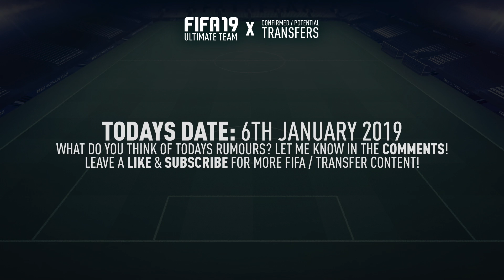JANUARY TRANSFERS! CONFIRMED DEALS & RUMOURS! w/ GODIN, FABREGAS & MORE! | FIFA 19 ULTIMATE TEAM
In this video I am showing some JANUARY TRANSFERS! CONFIRMED DEALS & RUMOURS! This video includes GODIN TO INTER, CESC FABREGAS TO AS MONACO, DENIS SUAREZ TO ARSENAL & MORE!